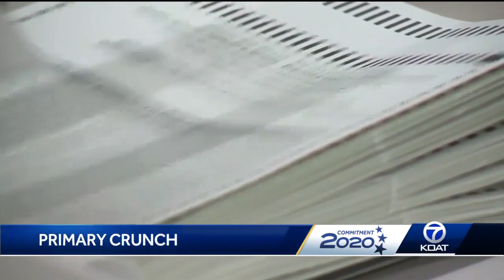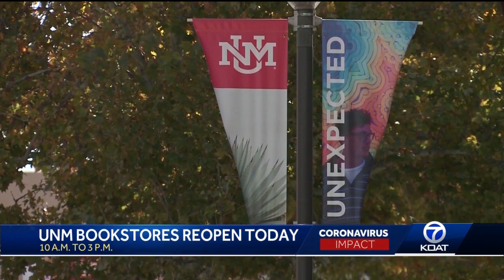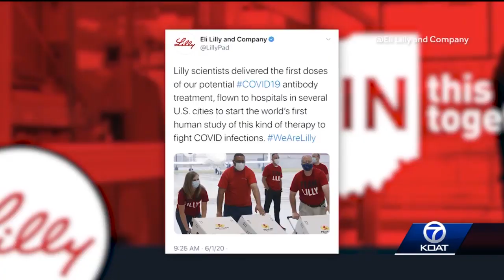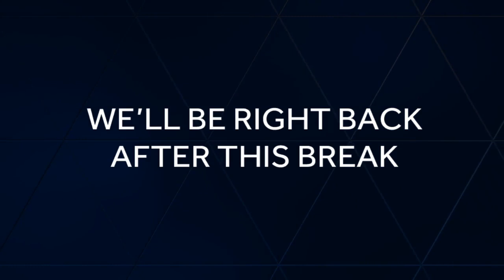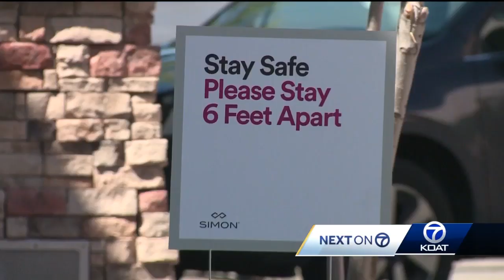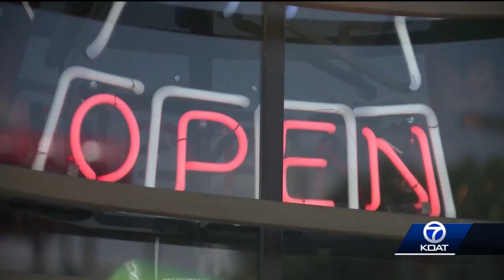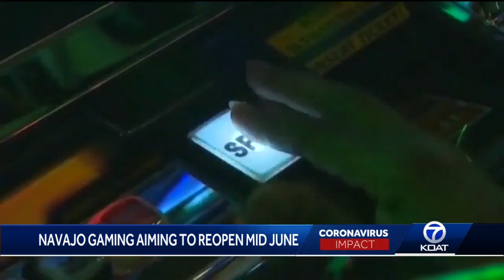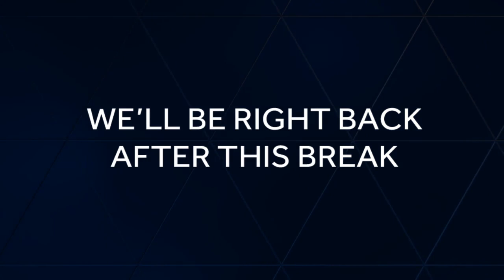Primary crunch: ballots in mail remain in limbo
Election officials wanted to keep polls scarce tomorrow in fear that it could only contribute to the spread of COVID-19. That’s why they called on everyone to vote absentee  Now they are saying if you haven’t turned in your absentee ballot within the last week, you should actually vote in person.